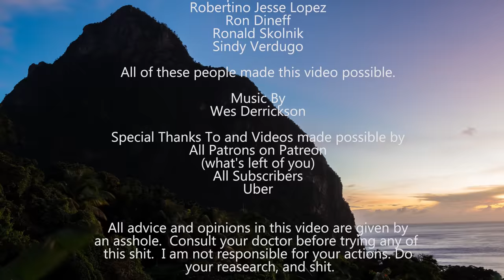Flaws with Science Based Weight Loss and Health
In this video I discuss my decision process before I experiment with various weight loss and health protocols, diets, fasting and nutrition experiments.  I talk about the flaws of academia and published studies and how in some cases they are no better than health blogs in reliability.  As we struggle to find the pieces of the puzzle of health in the cacophony of information on the web, there are things you can do to figure out the right answer for yourself.

Like me on Facebook to keep up on the latest articles and studies that have got me talking….

Scottandshit

Scott Chimber
4736 Onondaga Blvd Suite 150